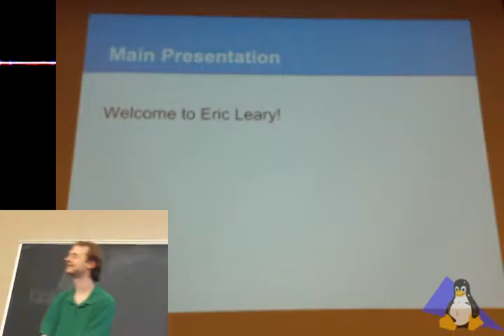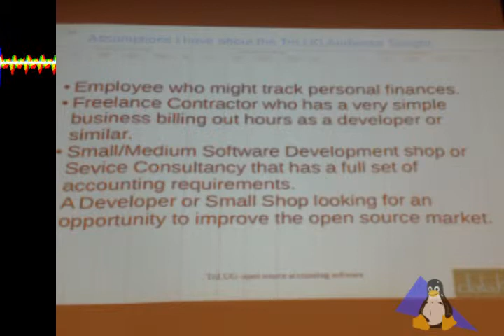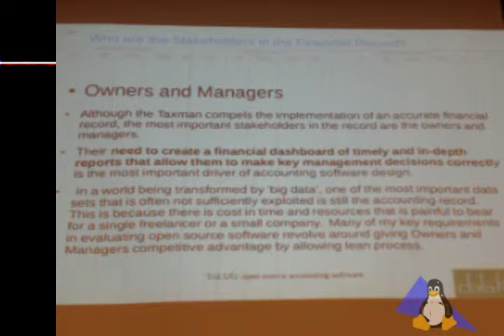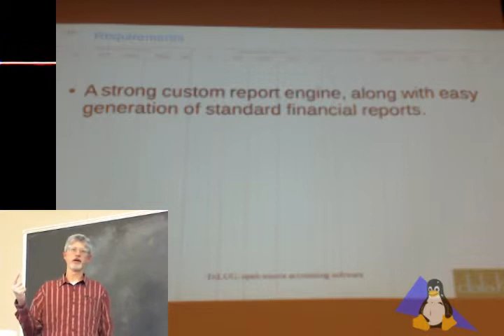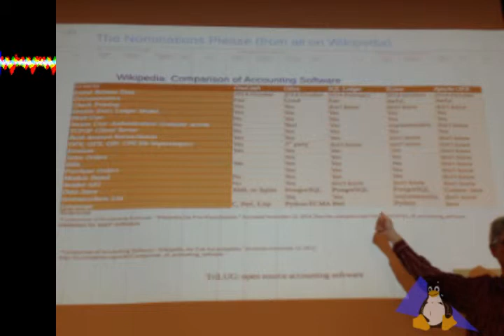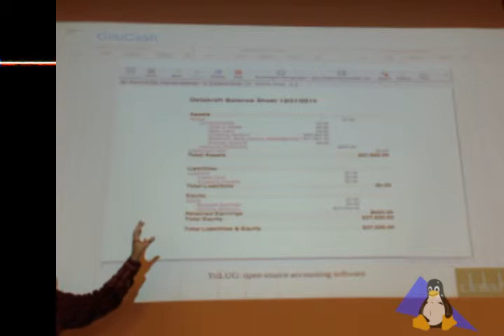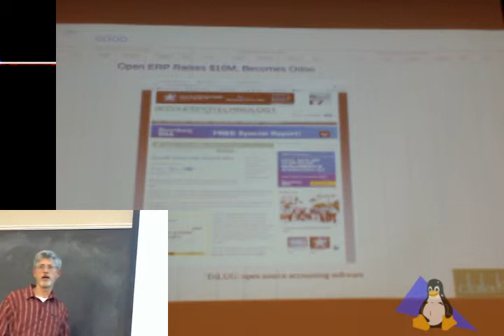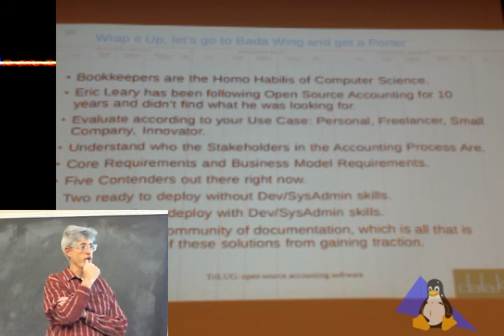TriLUG Meeting 2014-11-13 - The State of Open Source Bookkeeping